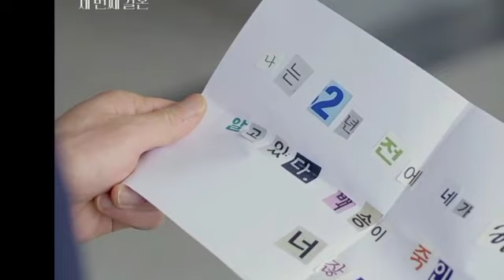Haeil shows the marriage contract agreement .. | Episode 86 Preview | Third Marriage 세 번째 결혼